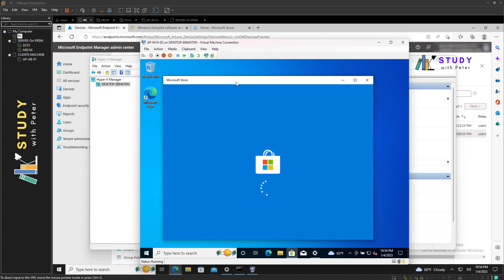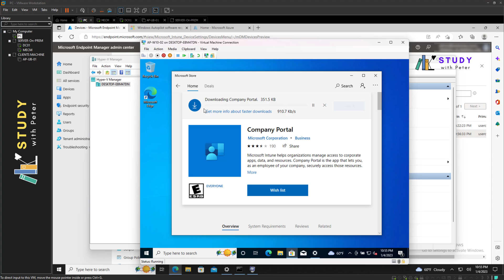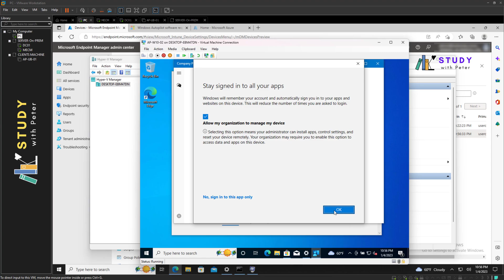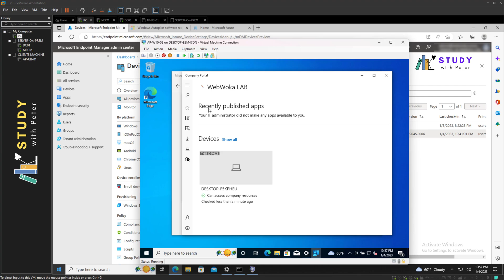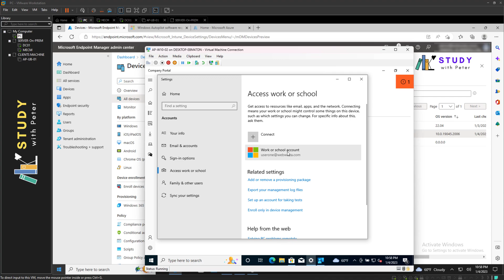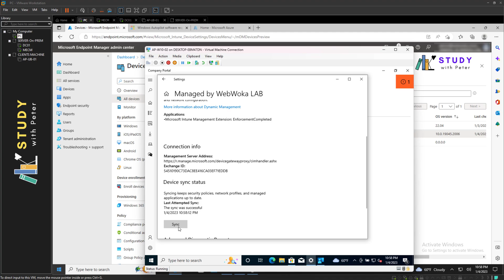Enroll Windows 10 devices with Microsoft Intune Company Portal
Nowadays, many organizations are using Intune to manage their Windows 10 devices and ensure that their systems are up-to-date, secure and compliant.

Enrolling devices with the Intune Company Portal is a quick and easy way of connecting them to the organization's secure network. It allows the company to protect corporate data, while also allowing users to access company resources from anywhere on any device.